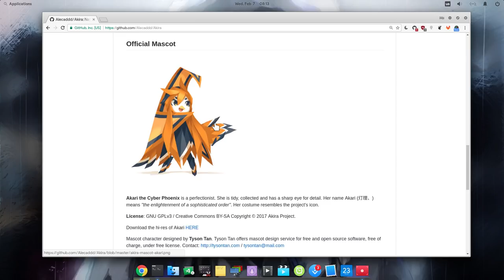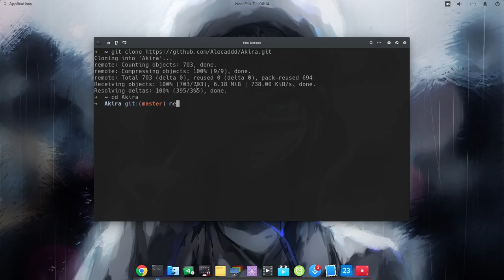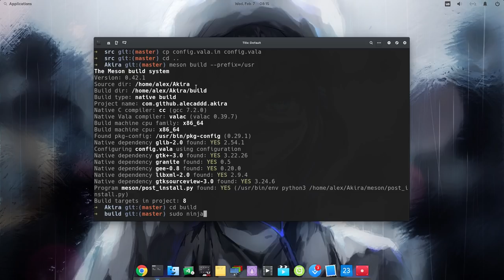Akira is the most IMPOSSIBLE GTK project in 2018 ..or EVER!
Akira is supposed to become a design program for GNOME! you can follow the progress, contribute or donate!

SONG
I Am King - Impossible (Shontelle Cover - Nightcored)